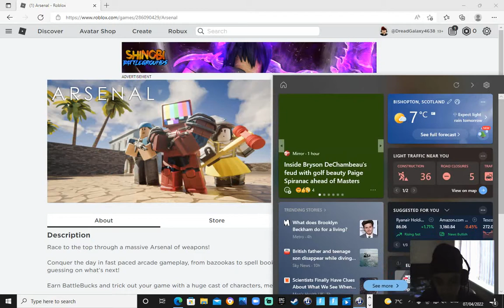THIS GAME IS SO MUCH FUN Arsenal Roblox Gameplay